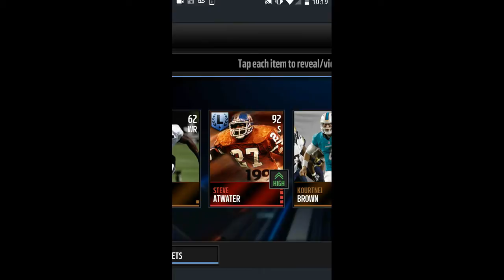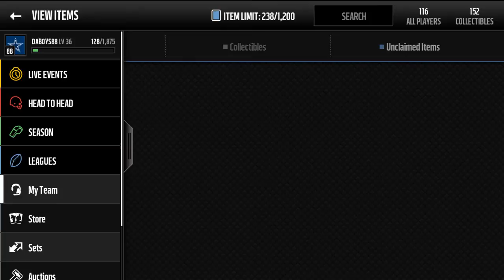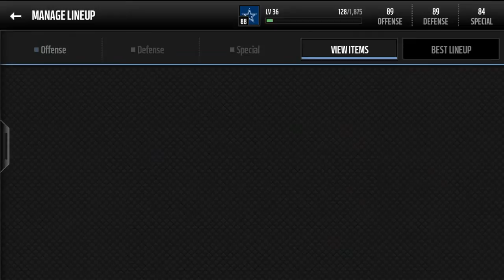10 Large QuickSell and 1 Elite pack Madden Mobile